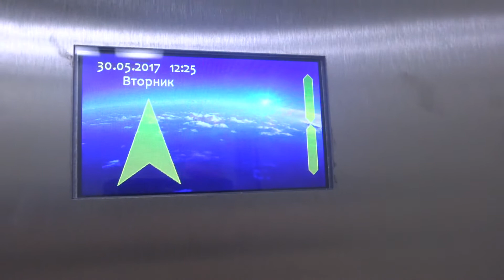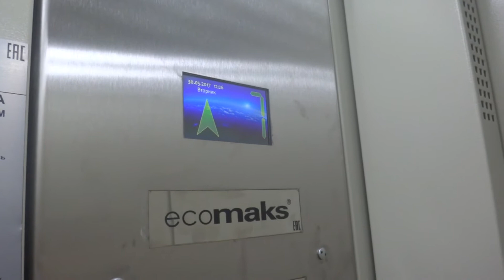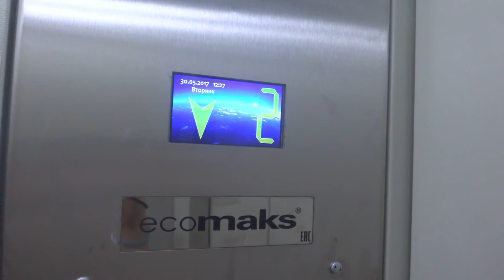Электрический лифт V=1 м-с, грузоподъемность 400 кг (2083)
Кутузовский проспект 1/7, 4 подъезд